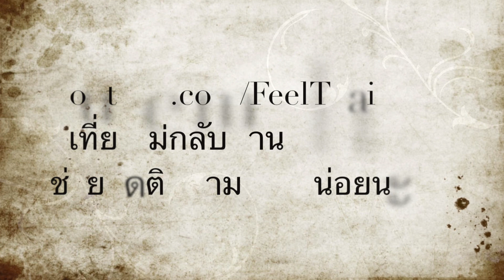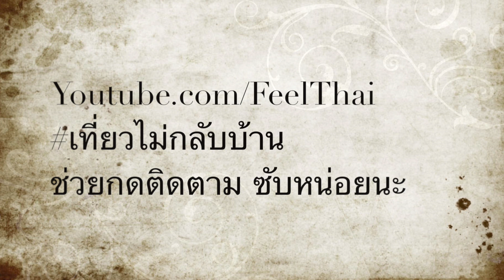ร้านน้ำชาตีห้า ตลาดเพียร พัทลุง